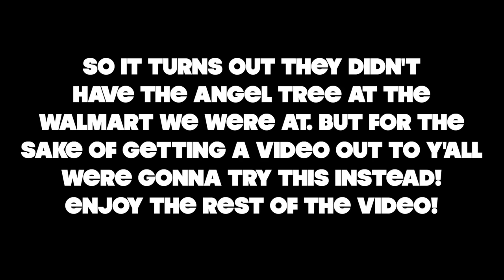TURNED OUR LIVING ROOM INTO THE ULTIMATE MOVIE THEATRE! 😍